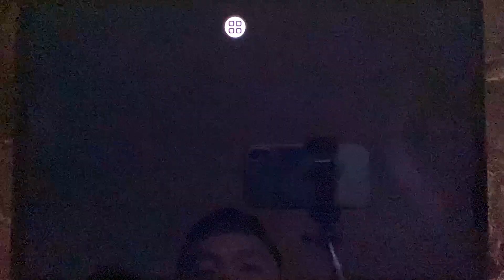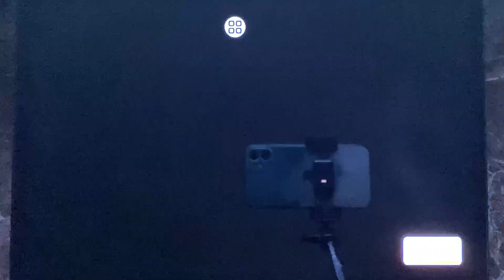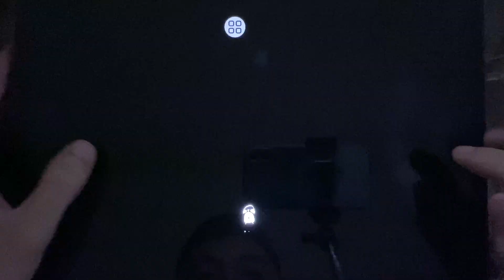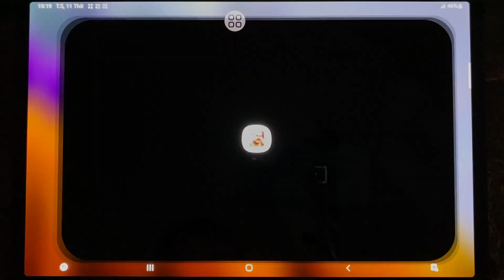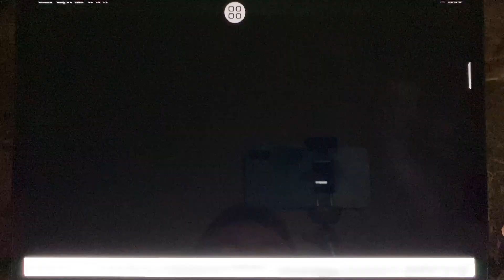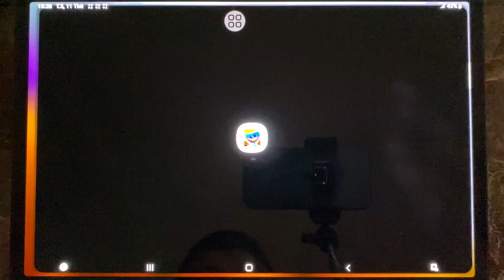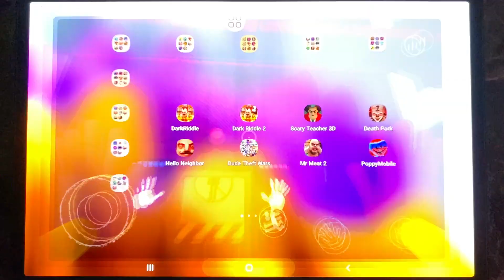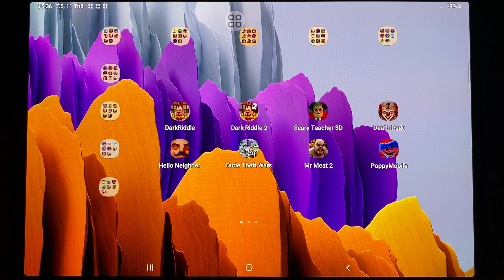Dark Riddle,Dark Riddle 2,Scary Teacher 3D,Death Park,Hello Neighbor,Dude Theft Wars,Poppy Mobile 3